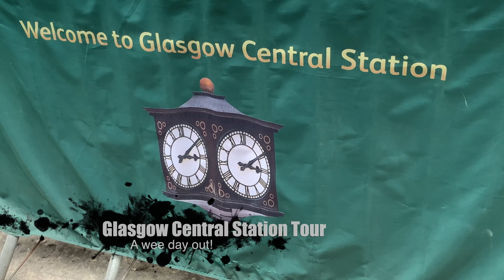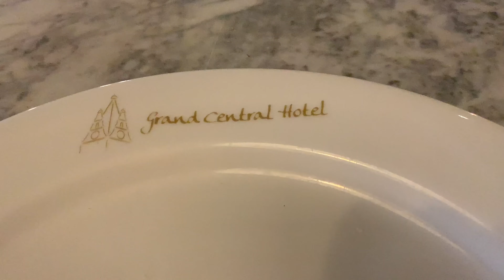Glasgow Central Station Tour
This a brief glimpse of the Glasgow Central Station Tour currently available. The tour takes a small group of visitors unground down deep in the inner workings of the building.